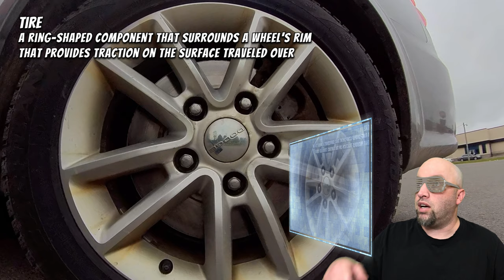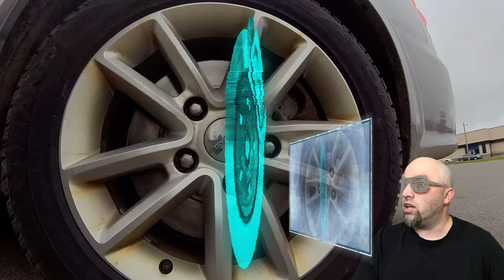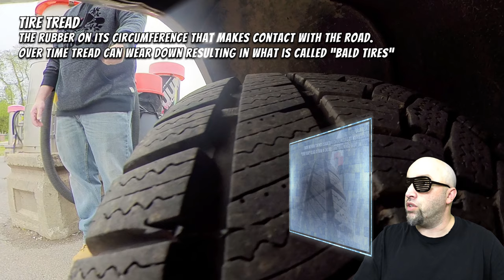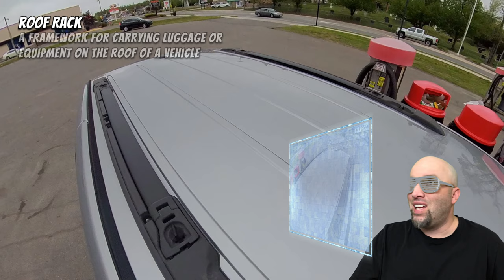Futuristic Friday Ep 06 Learn New English Vocabulary about Cars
Hey guys and girls, welcome back to another episode of Futuristic Friday.  In today's video we learn new English vocabulary about Cars.

The following vocabulary that is taught in this video are
- Fender
- Hood
- Headlight
- Grille
- Front Bumper
- Windshield
- Windshield Wiper
- Side View Mirror
- Door Handle
- Gas Tank
- Rim
- Tire
- Brake Rotor
- Brake Caliper
- Brake Pad
- Tread
- Tail Light / Brake Light
- Reverse Light
- Tailgate / Trunk
- Rear Bumper
- License Plate
- Muffler
- Tinted Windows
- Roof Rack
- Radio Antenna
- Vacuum Island
- Blinker / Indicator

You may have noticed me chat with the very popular YouTube English teacher Bob The Canada.  You can check out his videos by clicking this